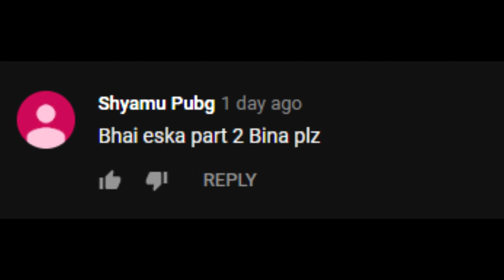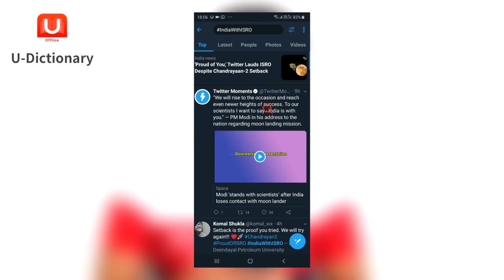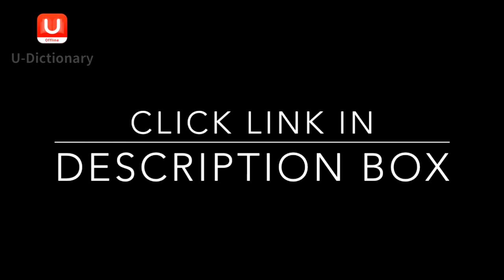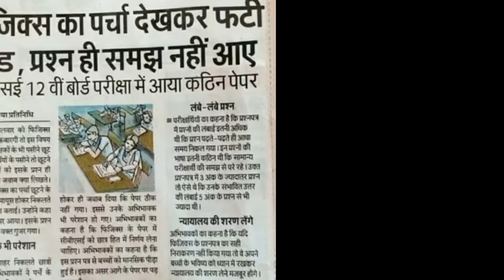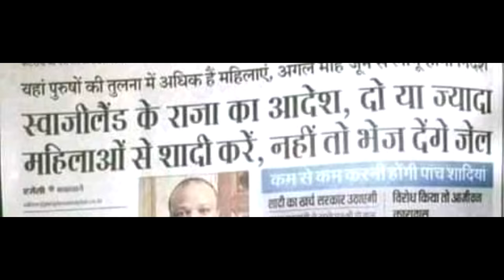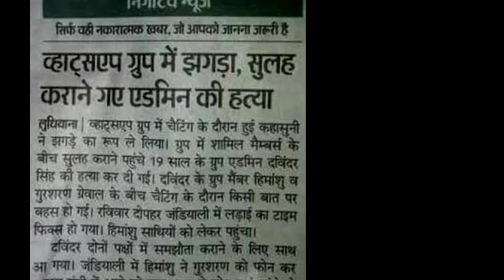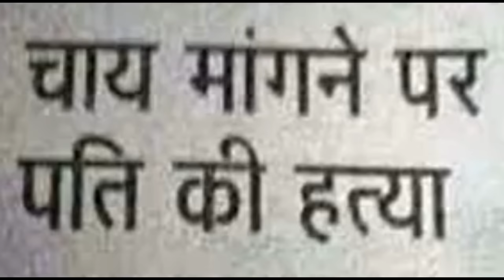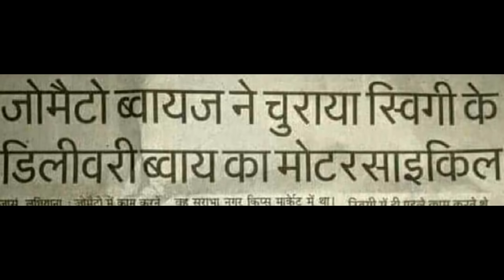Funny Newspaper Headline (Part-2) | Funny Headlines | Samrat Ki Pathshala